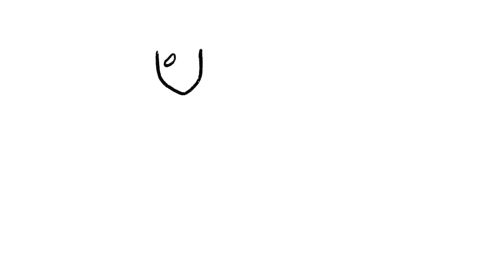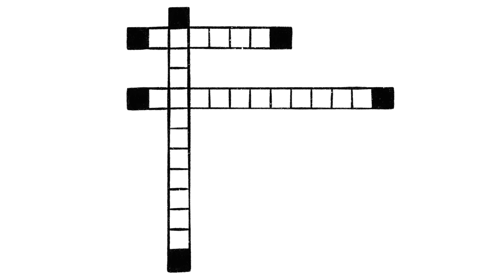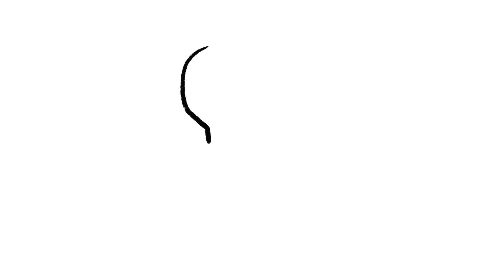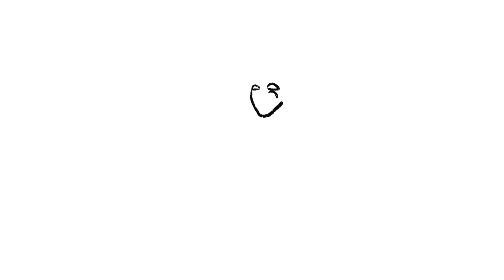How to Remain Emotionally Mature in a Crisis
Emotional maturity isn't just something we can achieve in the good times. It's a quality that can accompany us through the deepest crises.  A key idea to keep in mind is that it isn't chiefly what happens to us that affects our lives, it's how we learn to think about what has happened - and that, fortunately, is very much within our control.

Enjoying our Youtube videos? Get full access to all our audio content, videos, and thousands of thought-provoking articles, conversation cards and more with The School of Life Subscription

Be more mindful, present and inspired. Get the best of The School of Life delivered straight to your inbox

FURTHER READING

“Some of us belong to a social group politely known as ‘worriers.’ That is, we are close to panic on a range of issues pretty much all the time. We worry that the scratch on our knee will turn cancerous, that we’ll catch a deadly disease from touching the hotel door, that all our savings might disappear in a random economic disaster and that our enemies could spread rumours that will forever disgrace and demean us…”

CREDITS